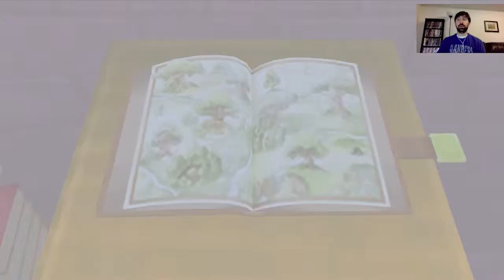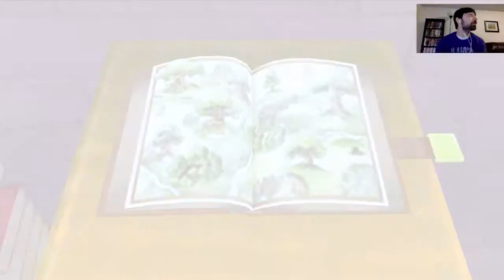Let's Play Kingdom Hearts | Part 19 | Wrapping Up Hundred Acre Wood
We tour around the worlds to get the final torn pages in order to find the rest of Pooh's friends and finish up in the Hundred Acre Wood